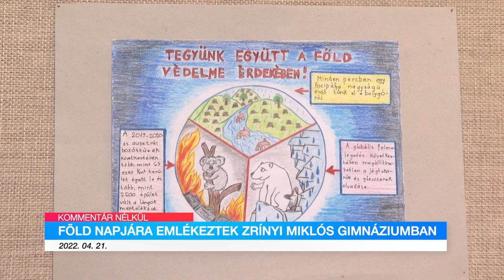A Föld Napjára emlékeztek a Zrínyi Miklós Gimnáziumban - Kommentár nélkül 2022-04-21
Kiállításokkal emlékeztek meg a Föld Napjáról a zalaegerszegi Zrínyi Miklós Gimnáziumban. A galéria falaira kerültek - egyebek mellett - a diákok rajzai, melyekben környezetvédelemmel kapcsolatos gondolataikat fogalmazták meg.